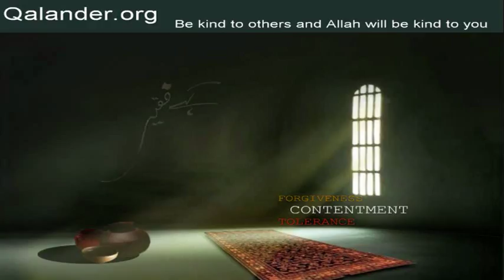Lecture 262 - Surah Al-Hashr; Ilm; Rab ki dosti - 24-08-2014 - Lectures by Mr. Sarfraz A. Shah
Lecture 262 - Surah Al-Hashr; Ilm; Rab ki dosti